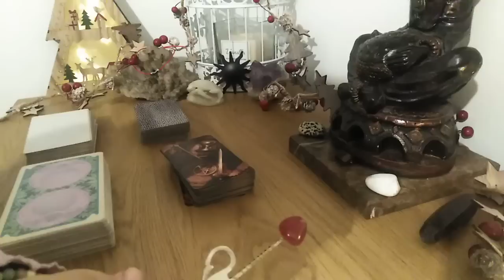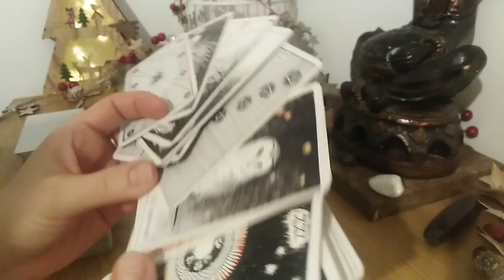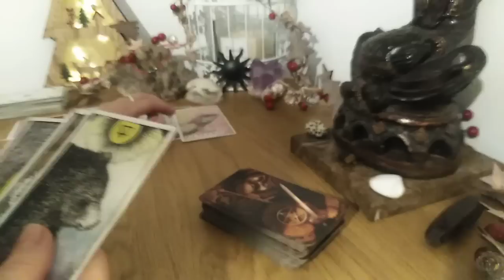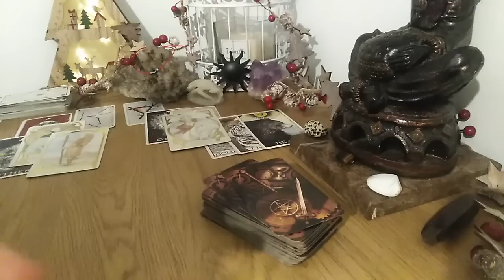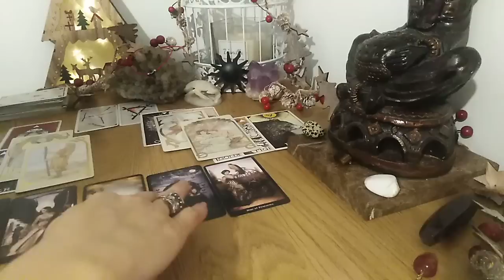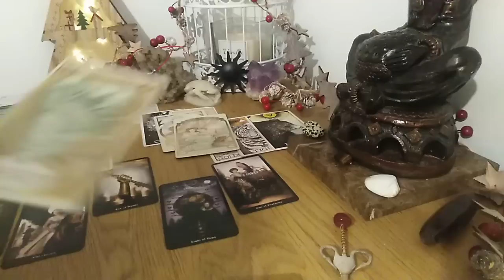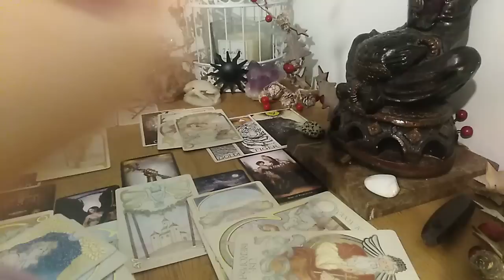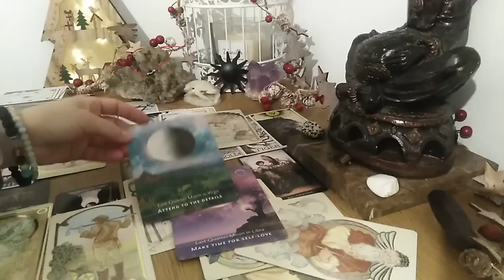PASIUNEA ACEASTA II FACE GELOSI, PANA INTELEG SI SE TRANSFORMA, CONCENTRATI-VA PE REUSITELE VOASTRE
ETALARE FOARTE GENERALA SI FOARTE COLECTIVA